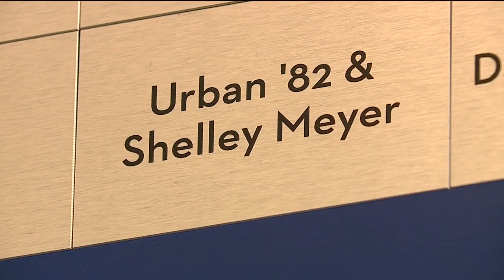Hometown Hero: Urban Meyer's legacy remembered by classmates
A hometown hero and a legend on the sidelines, friends reminisced Tuesday on Ohio State football coach Urban Meyer.